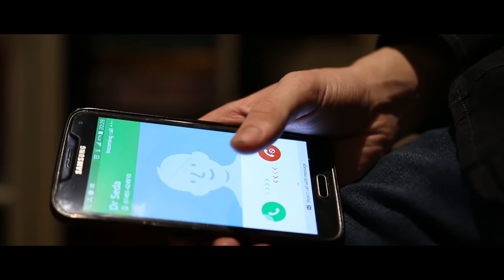CLAIRE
Claire is a young journalist who is tragically lost in a plane crash, but her partner Ethan finds it so hard to come to terms with, that his imagination won't let her go...

Director: James Cardus
Assistant Director: Julia Yan
Written by: James Cardus
Producers: James Cardus and Julia Yan

Lead Cast:
Ethan: Jason Timmington
Claire: Maja Karpowicz

Supporting Cast:
Larton Media (voice): James Cardus
Dr Seda (voice): Serena Scalzo

Editor: James Cardus

Music composed by: James Cardus

With special thanks to:
Iustin Sandu
Louise Ems
Winterbourne Botanical Gardens